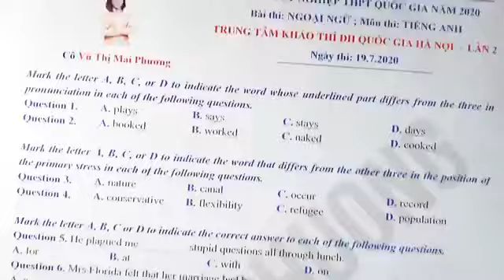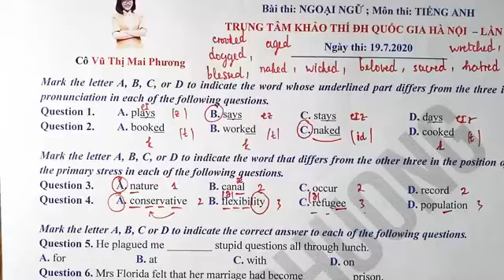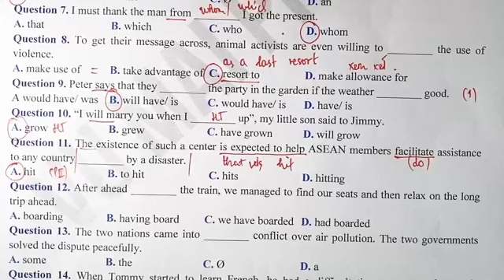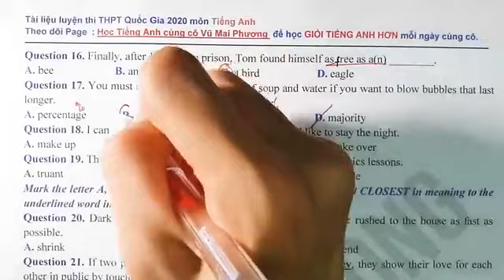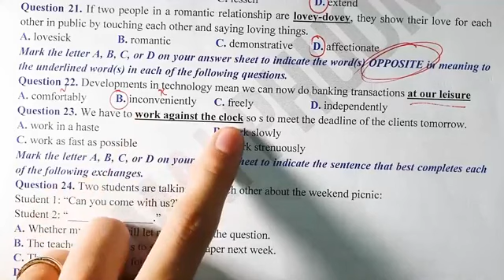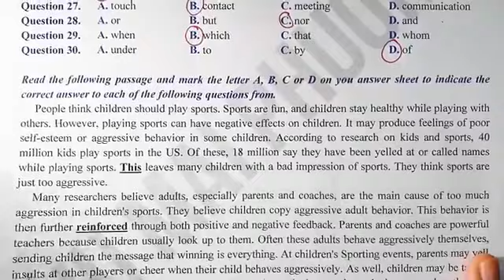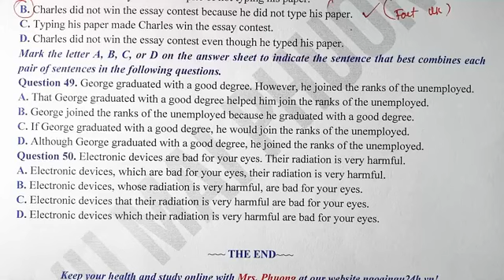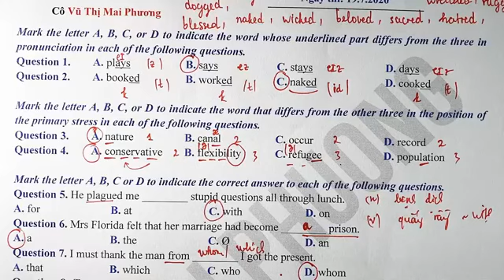CHỮA ĐỀ THI TRUNG TÂM KHẢO THÍ ĐẠI HỌC QUỐC GIA HÀ NỘI LẦN 2-Học tiếng Anh cùng cô Vũ Mai Phương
Youtube: Cô Vũ Mai Phương Official